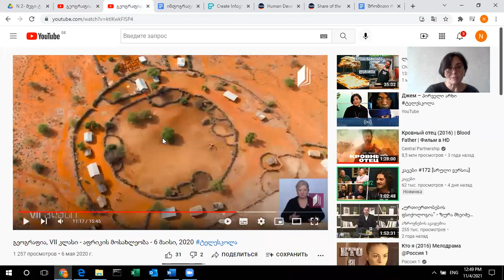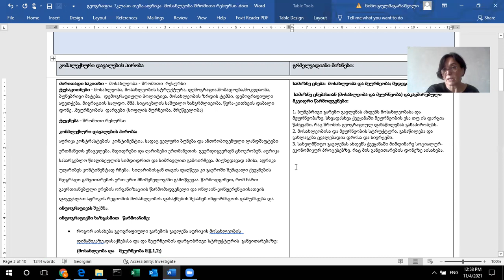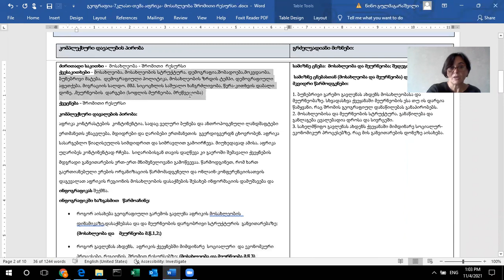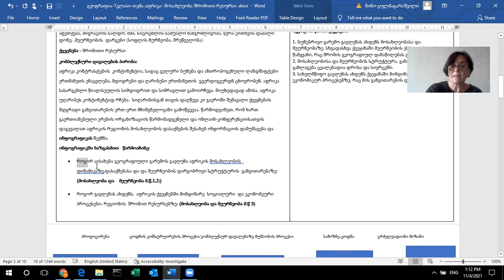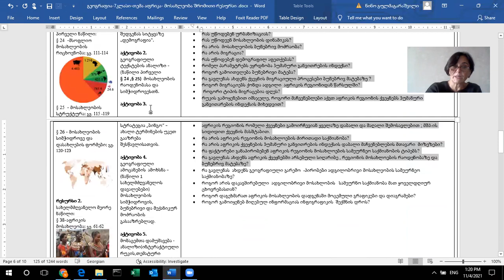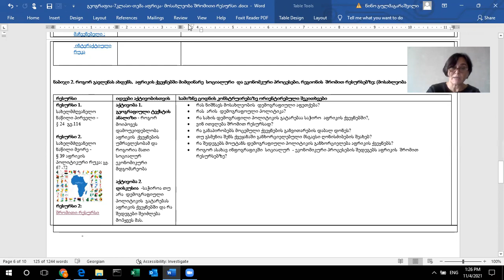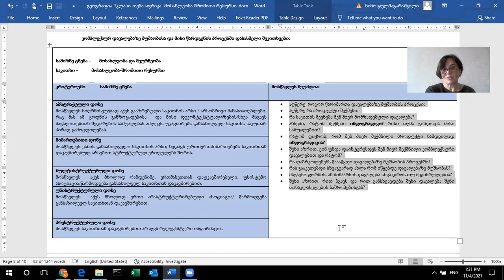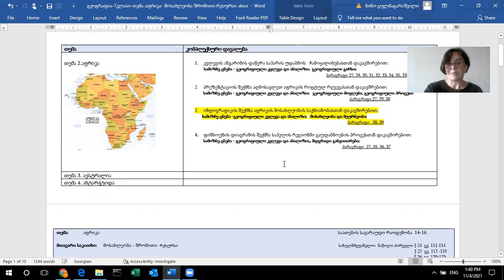გეორგაფია - VII კლასი, აფრიკა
ძირითადი რესურსი

გრიფირებული სახელმძღვანელო - გამომცელმლობა „ბაკურ სულაკაური“ მაია ბლიაძე; დავით კერესელიძე.

გეოგრაფია  VII კლასი;